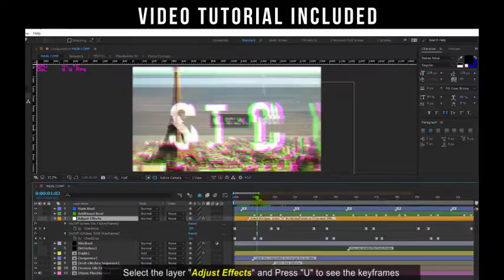Urban Glitch Style | After Effects Template | Video Displays